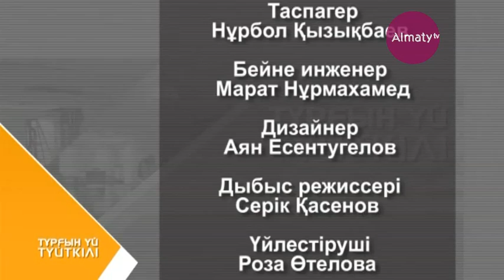Наурызбай ауданының инфрақұрылымы қандай жағдайда? (23.05.17)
Біздің түсірілім топ Қалқаман ықшамауданына ат басын бұрды. Қалқаманның Наурызбай ауданының қарамағына өткеніне екі жылға жуықтаған, осы  аралықта не өзгерді, не жаңаланды? Ауданның инфрақұрылымы жайында арнайы репортажда Набира Алманова айтып береді.